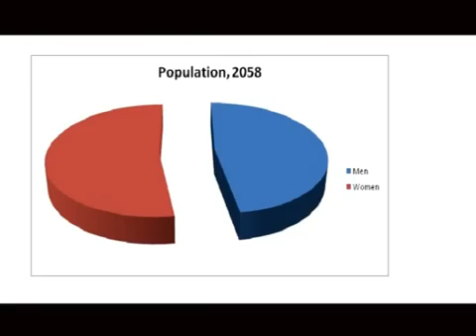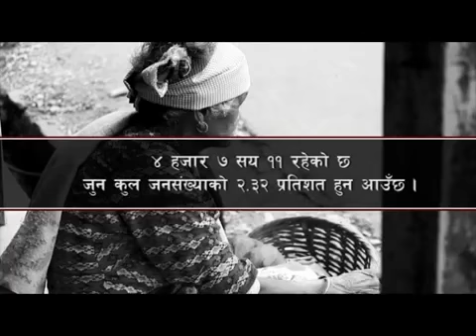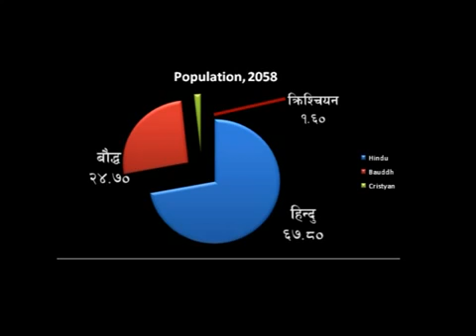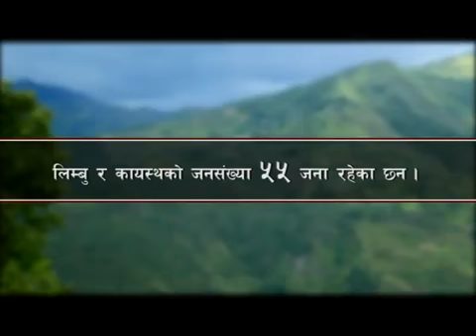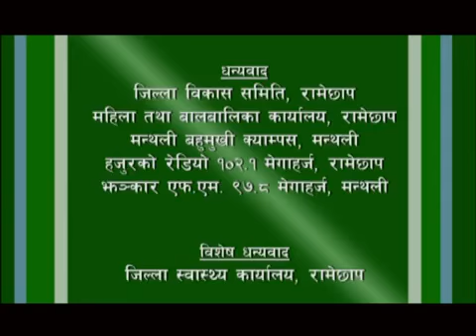रामेछापको जनसंख्या सम्बन्धि वृत्तचित्र ।। रामेछाप २०६९